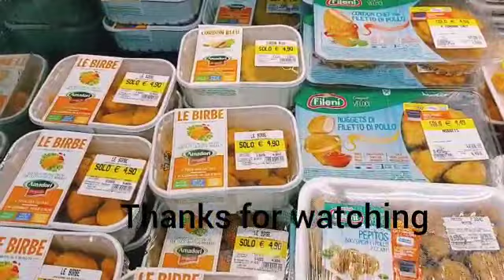My vlog Si Super Store] Aaj hum nay fish kharidi bought fish today who likes Fish?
My vlog si super store aaj hum nay machli kharidi bought fish today who likes Fish? sisuperstore filottranoitaly fishbought freshfishmarket myvlog#